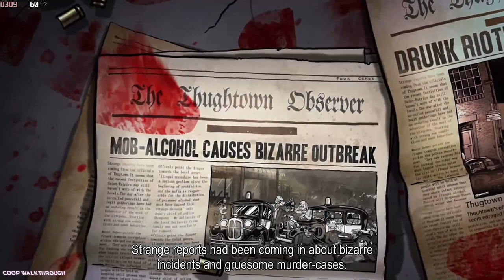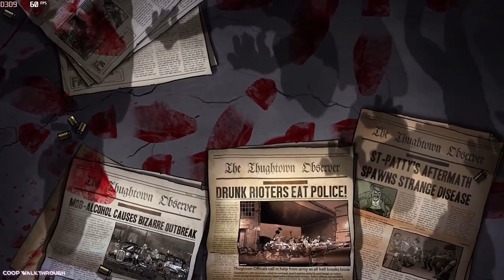Guns Gore and Cannoli COOP Full Game Playthrough 2023 - Guns Gore and Cannoli Full 2 Players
Guns, Gore and Cannoli COOP Full Game Playthrough 2023 - Guns, Gore and Cannoli Full 2 Players Walkthrough 2023- Free To Use Gameplay {NCG}

A humorous, fast-paced action game with hand-drawn visuals set in the Roaring Twenties, Guns, Gore & Cannoli is over-the-top and outrageous. Discover a shooting range where you take on the role of Vinnie, a mobster on a mission in a city run by gangsters and pl. Greetings from 1920's Thugtown, the height of Prohibition.

BHIM - mrsaxena578@upi
PhonePay - coopwalkthrough@ibl
GPay - rjack7679@okaxis

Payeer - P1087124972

1. Processor:- AMD Ryzen 5 3600
2. Motherboard:- Galax B450m
3. Ram:- Crucial 8GB
4. Storage:- M. 2 500GB, 1TB HDD
5. Graphic Card :- Zotac GTX 1650 GDDR6 OC Edition
6. Cabinet:- ANT ESports Cabinet
7. Power Supply:- ANT ESports 500W

❌Note ⭕

- You are free to utilise any video from this channel in your narration, commentary, or other types of YouTube videos.

1. guns gore and cannoli
2. guns gore and cannoli full game
3. guns gore and cannoli co op
4. guns gore and cannoli local co op
5. guns gore and cannoli 2 players
6. guns gore and cannoli full game playthrough
7. guns gore and cannoli full walkthrough
8. guns gore and cannoli 2 player playthrough
9. guns gore and cannoli ending
10. guns gore and cannoli final boss

COOP Walkthrough
coopwalkthrough